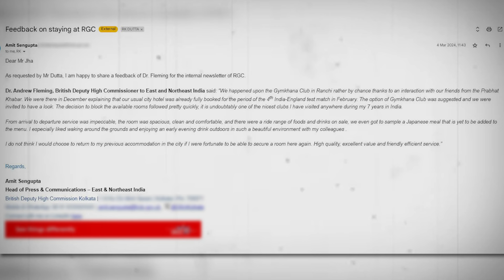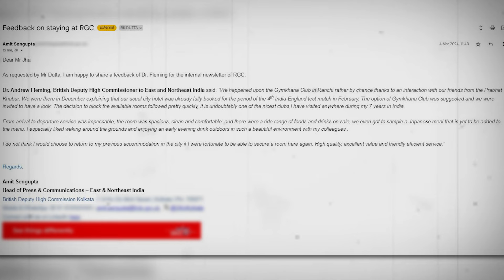रांची जिमखाना क्लब का स्पेशल डिश: जानिए शाम-सवेरा कोफ्ता Recipe बनाने का तरीका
लजीज व्यंजन का स्वाद अगर लेना हो तो रांची के जिमखाना क्लब जरूर जाइये. यहां के खाने की सुगंध ऐसी है. जो आपके मन को ललचाएगी. यहां के खाने के दिवाने केवल रांचीवासी नहीं है. मशहूर क्रिकेटर रवि शास्त्री से लेकर ब्रिटिश डिप्लोमैट एंड्रयू फ्लेमिंग तक रांची जिमखाना क्लब की व्यवस्थाओं की तारीफ कर चुके है.